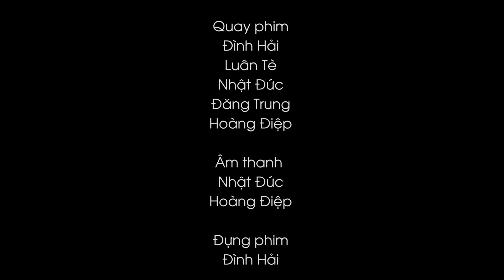Thanh Niên Làng Chặn Xe Chủ Tịch Xin Tiền Đểu Và Cái Kết- Đừng Coi Thường Người Khác - Tập 267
Thanh Niên Làng Chặn Xe Chủ Tịch Xin Tiền Đểu Về Cái Kết- Đừng Bao Giờ Coi Thường Người Khác  - Tập 267
- Đặt mua Sâm Tăng Lực Phúc Lộc Thọ, Sâm Tố Nữ Puecolazen và Nước Súc Miệng Kohinoor, Kem đánh răng dược liệu Kohinoor cho người Nhiệt miệng, ê buốt chân răng, viêm lợi Nhận Quà tặng đặc biệt trị giá 70.000đ khi mua sp: Holine 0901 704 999 hoặc đặt hàng tại fanpage